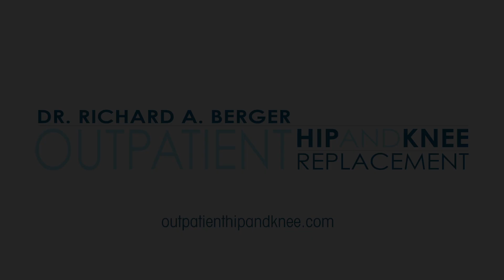Susan Saint James, Joint replacement surgery with Dr. Berger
Susan Saint James talks about her full knee replacement surgery with Dr. Richard Berger in Chicago, Illinois.

When I was about 22, I jumped off a fence. I had perfectly good legs at the time, and I tore my cartilage. This was like 1966 or 67…

Eventually, it was becoming a problem for my work. So I went and had surgery, and it was probably cutting edge at the time, but it wasn’t even arthroscopic, it was cut-you-open-take-as-much-cartilage-as-you-want and close you back up. So my knee became a kind of hot-bed for arthritis.

I just wanted to be out there skiing with my kids. I couldn’t even snap on my ski. I just didn’t have any power in that leg, and I didn’t trust my knee.

I was in a ski town and I met this woman and she said she had her knee done, and there’s only one place to go. Go to Chicago, and see Dr. Berger.

The whole concept is really convincing, when you learn that they’re not going to cut right through your muscles and tendons and everything that’s living in your knee. He moves them out of the way, and puts the knee in and moves them back, and they have you get up and walk that day.

I thought if I did it now, I’d have the energy and physical ability to get all the way back to be able to ski, and I have.

Best thing I ever did.